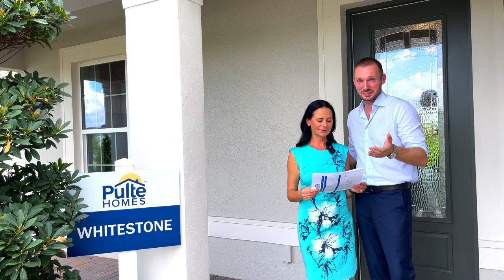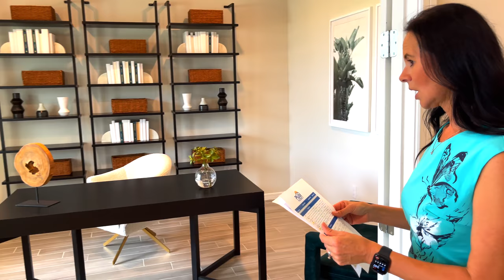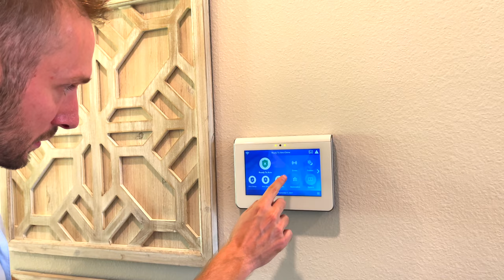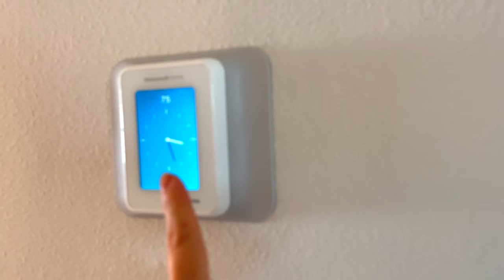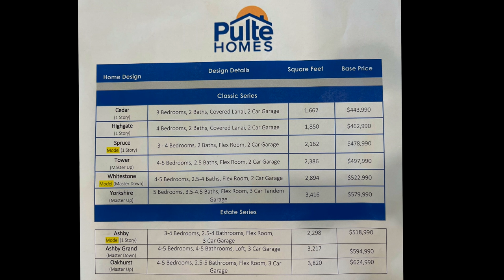США. ОБЗОР ДОМА ЗА $680,000 в хорошем районе Орландо / Флорида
В этом выпуске:
Мы с Мишей и риэлтером Надей сделаем тур по модели дома в хорошем районе Орландо
А в следующем видео будет обзор дома с сюрпризом :)
Недвижимость во Флориде на любой вкус - обращайтесь за покупкой!